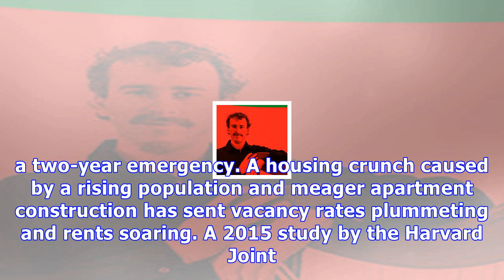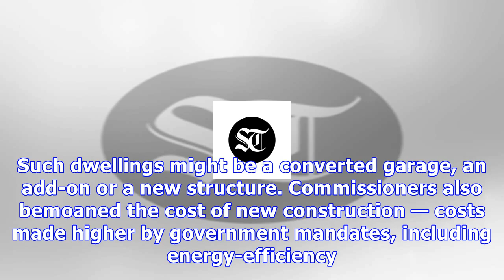Rising population, rents lead to emergency declaration in rural oregon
As Seattle and San Francisco go, so goes rural Oregon? A housing crunch caused by a rising population and meager apartment construction has led to soaring rents and an emergency declaration in one county. GRANTS PASS, Ore. — A rural county in southern Oregon has joined larger West Coast places in declaring a housing emergency. The Josephine County Board of Commissioners took the action this month, hoping to free up state assistance and suspend some state rules, the Daily Courier reported. The bo...